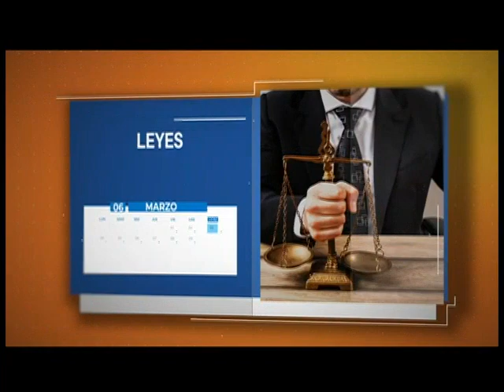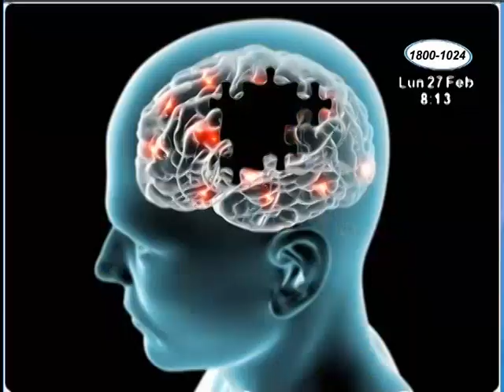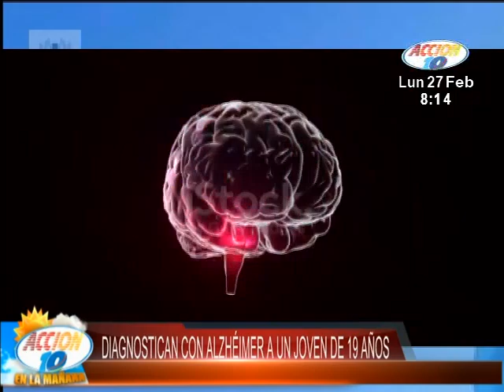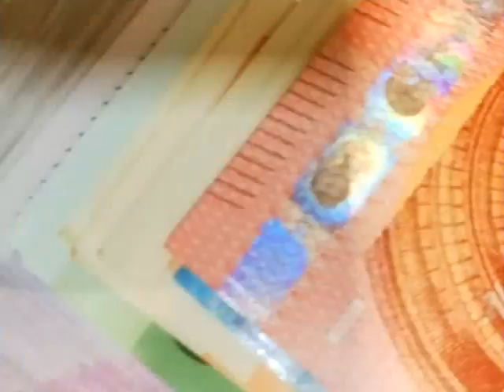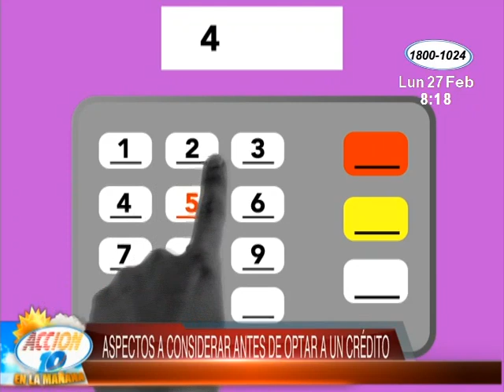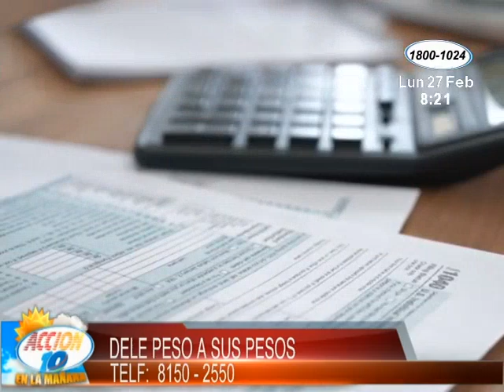Acción 10 en la Mañana: Programa del 27 de febrero del 2023